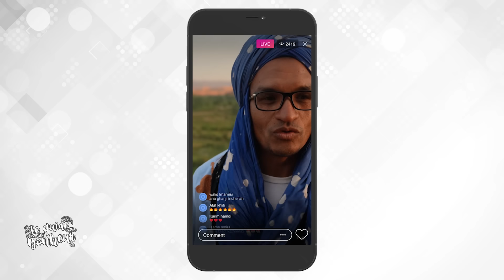تنغير TINGHIR le guide du bonheur